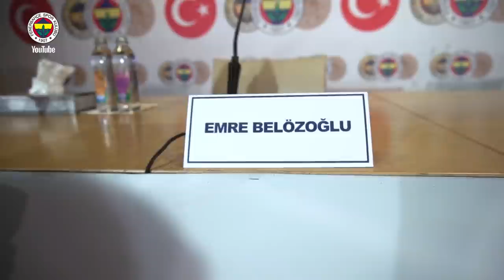Kader Gayrete Aşıktır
Futbol A Takımımızın Sportif Direktörü Emre Belözoğlu oldu. Belözoğlu’nun yeni görevinin açıklandığı basın toplantısında Başkanımız Ali Koç da yer aldı. Ülker Stadyumu Şükrü Saracoğlu Spor Kompleksi 1907 Tribünü'nde düzenlenen basın toplantısında Emre Belözoğlu için özel olarak hazırlanmış video izletildi.

🎧 Evgeny Grinko - Valse
🎧 Sezen Aksu - Son Sardunyalar
🎧 Gary Glitter - Rock And Roll
🎧 Sezen Aksu - Hasret

🔸Kutumda Ne Var? - Harun Tekin
🔹Samandıra'da Kıran Kırana Geçen Maç! 👊💪